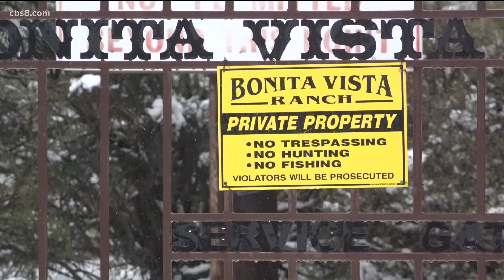Unexpected arrival at memorial service for Jodi Newkirk near Idyllwild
Family and friends gathered over the weekend near Idyllwild for a memorial service for Jodi Newkirk, 46, the woman who died on the Bonita Vista Ranch two days before Christmas.

CBS 8 was at the service with a video camera rolling when the man nobody expected to see surprisingly showed up.

Keith Harper, 72, is the man who called 911 to report Newkirk had died on the ranch in a rollover ATV accident just after sunset.

It's the same ranch where former La Jolla resident Dia Abrams, 65, went missing in 2020. Abrams still has not been found. Harper took over as trustee of the ranch after Abrams disappeared.

Riverside Sheriff investigators called Newkirk’s death “suspicious” and dispatched homicide detectives to the scene on December 23.  Her cause of death still is pending autopsy and toxicology results.

Harper’s arrival at Newkirk’s memorial service – at Living Free Animal Sanctuary in Mountain Center – was surprising, awkward, and upsetting to some in attendance.